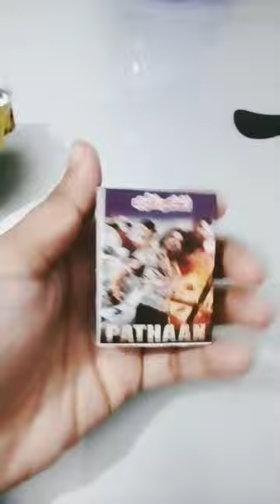Barbie Unboxing TikTok Box best Barbie tiktok trend cute fun #